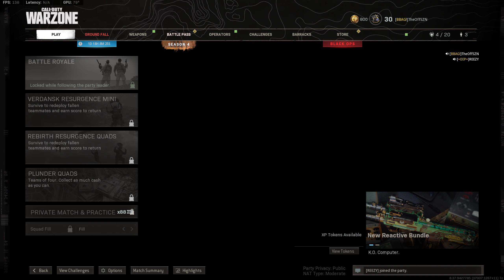1 squad left? Nail gun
GPU: NVIDIA GeForce RTX 3070 Laptop GPU
CPU: AMD Ryzen 9 5900HS with Radeon Graphics
Memory: 16 GB RAM (15.41 GB RAM usable)
Current resolution: 2560 x 1440, 144Hz
Operating system: